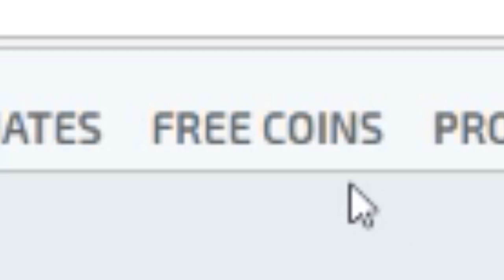DÜNYANIN EN SALAK TAKIMI | SİLVERDAN GLOBALE | Bölüm 17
Evet şimdi biliyorsunuz ki her girdiğim eli videoya alıp atıyorum ama isterseniz her attığım yeni bölümde rank atlamış olacağım ve haftada 1 gelecek.Karar sizin